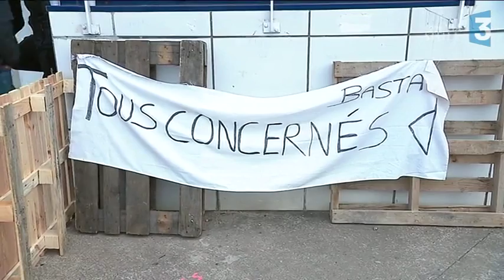Borgo - Les surveillants poursuivent le blocage de la prison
Une soixantaine de personnels pénitentiaires bloque toujours la prison de Borgo (Haute-Corse) à l'appel des syndicats, avant une rencontre prévue lundi avec la ministre de la Justice sur leurs revendications salariales et sécuritaires.